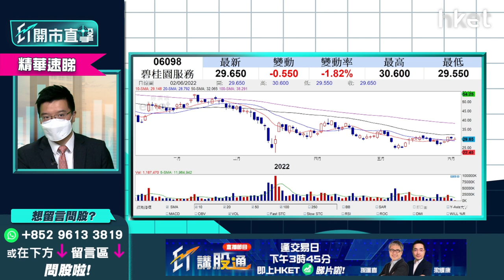【ET開市直擊】（精華）碧桂園服務6098跌逾2% 內房睇低一線？